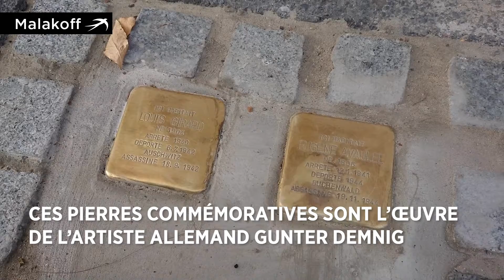Projet Stolpersteine à Malakoff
12 novembre 2021. Dévoilement de 2 pavés mémoriels dans le cadre du projet mémoriel Stolpersteine.